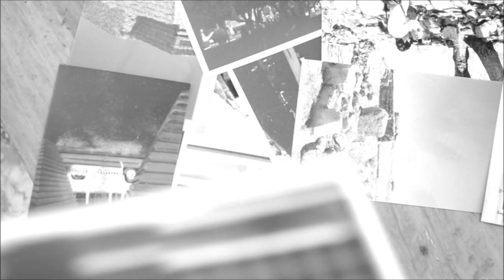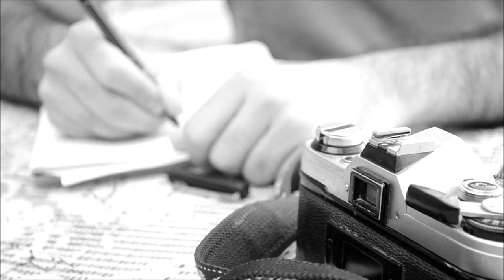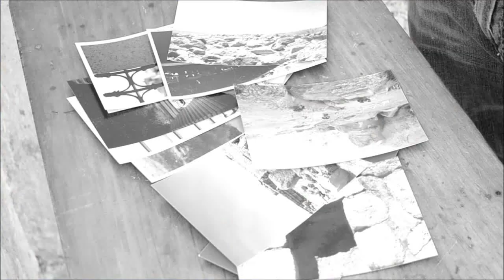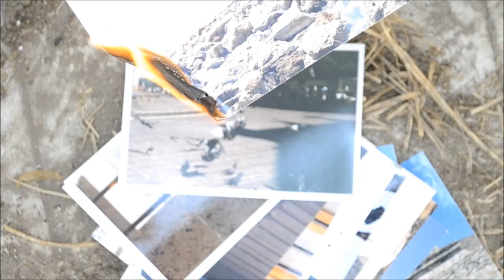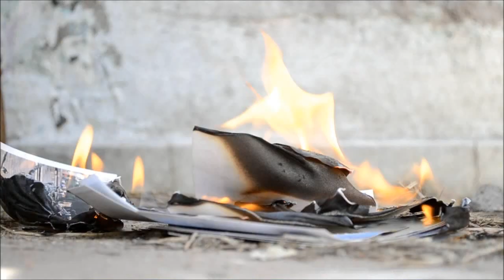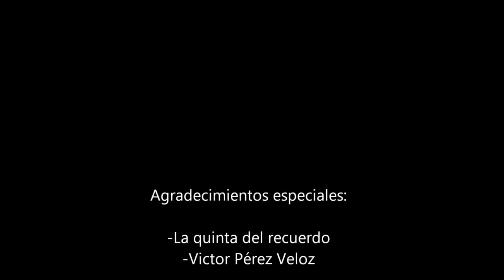Recordable - Cortometraje de Omar Jiménez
RECORDABLE es una historia de un amor que se vive con el mismo corazón.